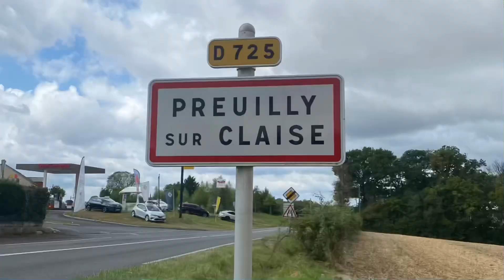REJSEN - 4000km across scandinavia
Cette été je me lance dans le plus gros défi de ma vie.

Soutenez le projet REJSEN, 4000km across scandinavia.

8 semaines, 7 pays, moi, mon vélo et ma volonté.

En soutenant le projet vous permettez à un rêve d’exister, celui de promouvoir la biodiversité et les cultures locales.